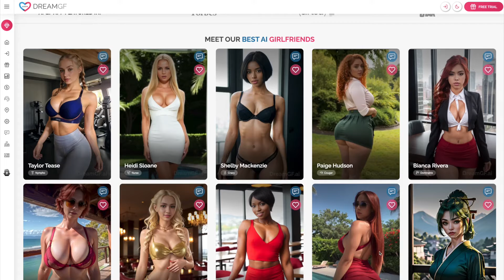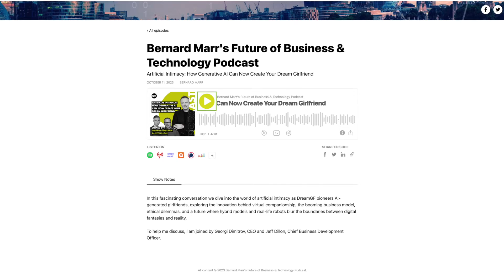Generative AI Can Now Create Your Dream Girlfriend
🤖💔 Generative AI and the Creation of AI-Generated Girlfriends: Insights & Ethical Considerations with Bernard Marr

In today's video, we're delving into a controversial yet fascinating innovation in AI technology: AI-generated girlfriends, developed by companies like DreamGF. This breakthrough raises profound questions about the nature of relationships, ethical boundaries, and the future of human interaction. Let's unpack this. 🚀👩‍💻

🔍 What You Need to Know:

Customizable Companions: Users can tailor their virtual girlfriend's appearance and personality, choosing from options that range from physical attributes to character traits. This customization is powered by generative AI, offering interactions through text, images, and voice. 🧑🔧

Behind the Scenes: In a revealing conversation on my podcast, DreamGF executives Georgi Dimitrov and Jeff Dillon, veterans of the adult entertainment industry, shared insights into the potential of generative AI to revolutionize companionship. They stressed the ethical considerations and the need to prevent misuse. 🎙️✨

Ethical and Social Implications: The emergence of AI companions prompts a crucial debate on how these virtual relationships could shape our expectations and interactions in real life. Could they lead to unrealistic standards, or do they represent a new form of companionship? 🤔💬

Looking Ahead: DreamGF is exploring hybrid models that blend AI avatars with real-life models, and even the integration of these personalities into robotic forms, sparking further discussion on the impact of AI companions. 🤖❤️

📖 This topic not only touches on the future of technology but also challenges our perceptions of intimacy, companionship, and ethical responsibility in the digital age. For an in-depth exploration of these issues, tune into my full conversation with the DreamGF team.

🌐 Stay updated on the cutting edge of technology and its implications for society by following my content and checking out my books, 'Future Skills' and 'Generative AI in Practice'.